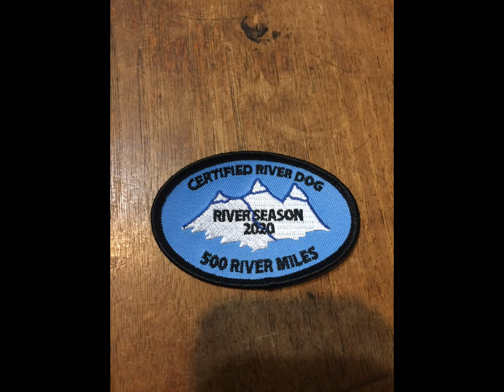Old Men Skiing Diamonds. 03/16/2021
Old Men Skiing Powder. Dodge Ridge Ski Resort. Blue Bird Day. Skiing. Powder. Old Man Ski Club.